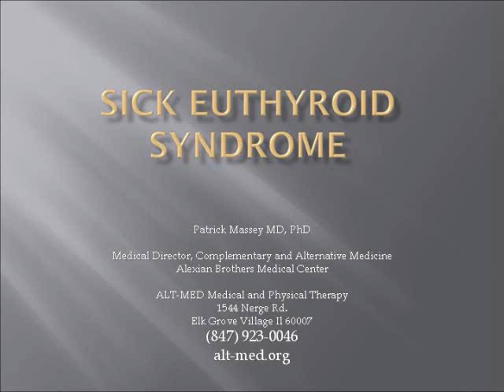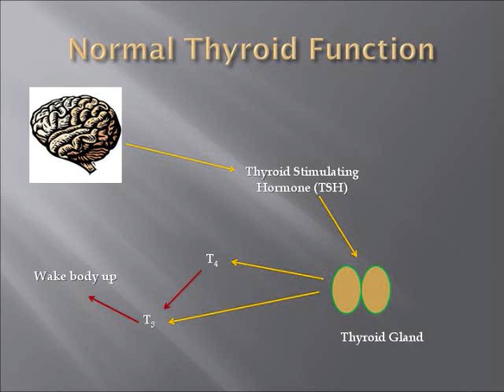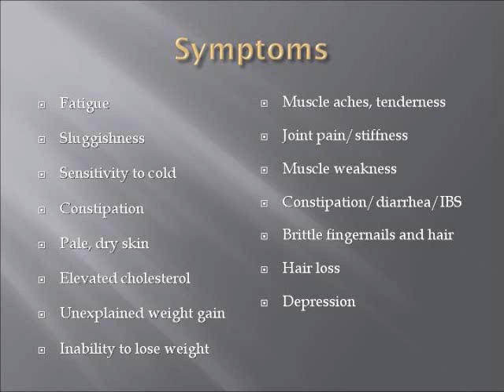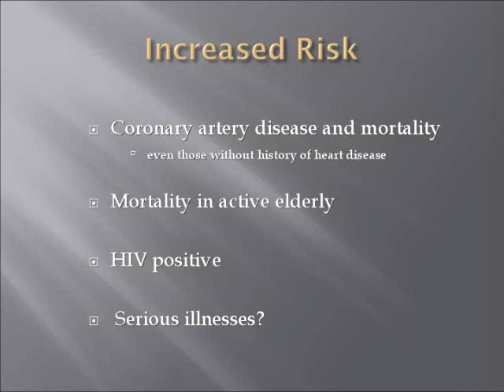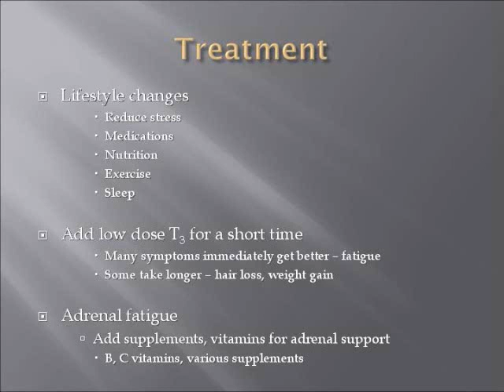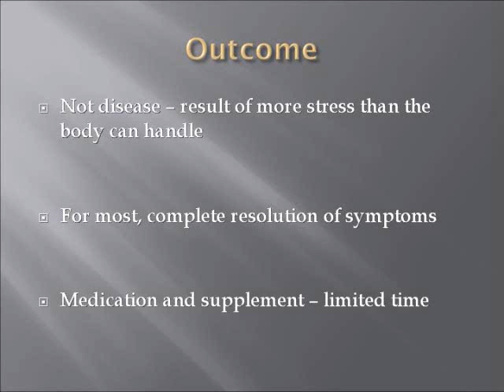Sick Euthyroid Syndrome.wmv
Patrick Massey MD, PhD expains what sick euthyroid syndrome entails...it's symptoms, treatment and expected outcomes